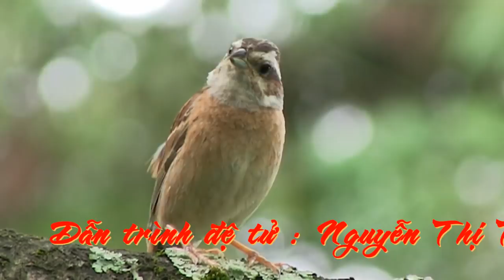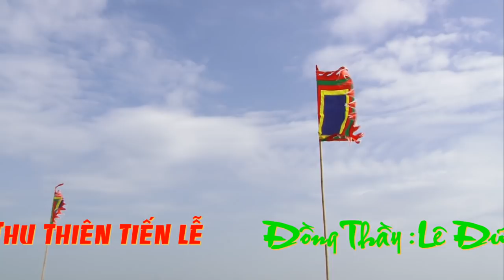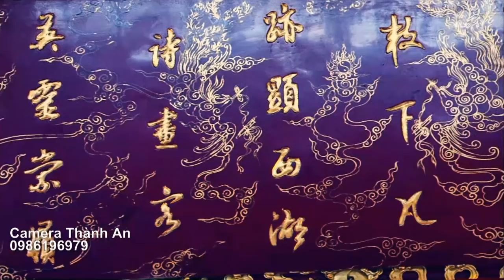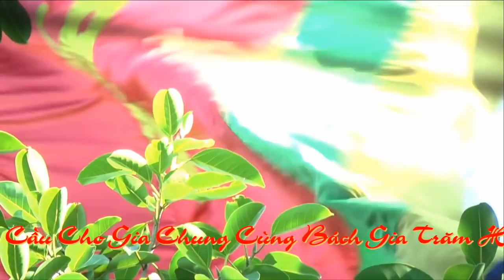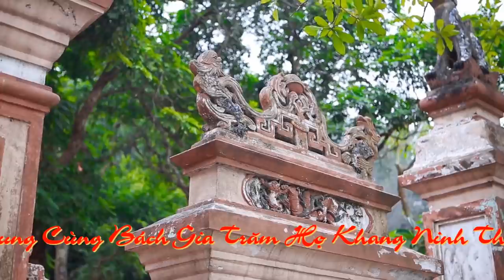Cực Kỳ Hát Văn Hầu Đồng Tại Đền Tiên Nga Thanh Đồng Thu Trang Xinh Đẹp Loan Giá Hầu Đồng HD 2